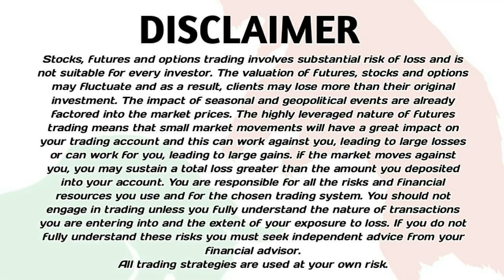SEBI New Margin Rules Effects